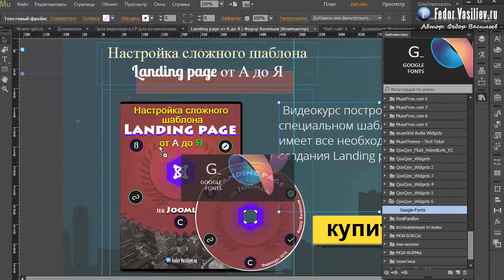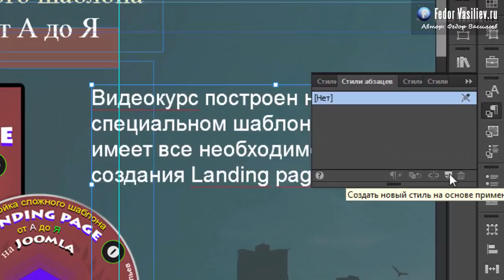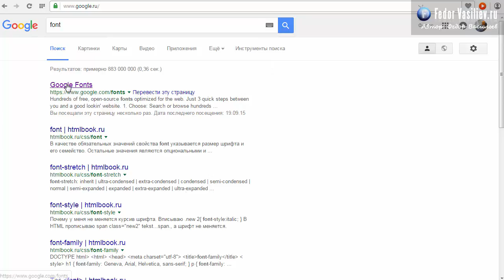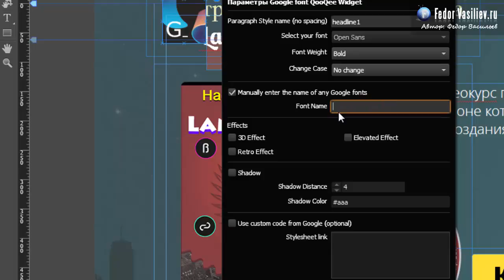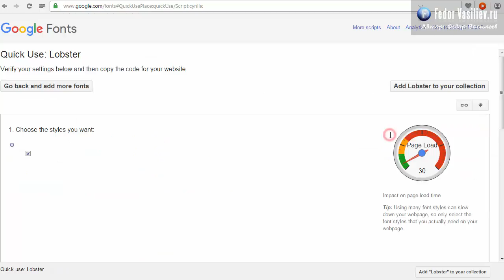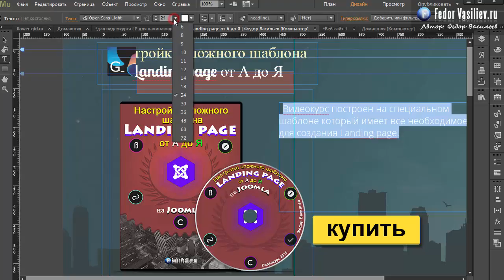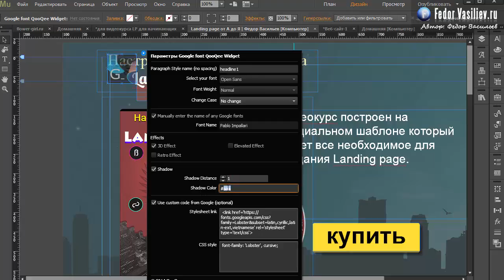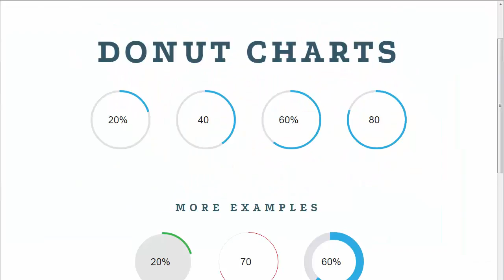84.Виджет Google шрифты в Adobe Muse | 2015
Из этого урока вы узнаете: как подгрузить Google шрифты, и как сделать красивые эффекты с текстом, например 3D.